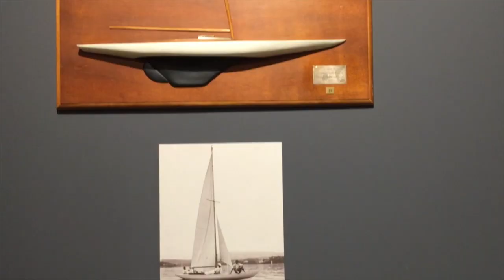Robbe & Berking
Robbe & Berking åpnet sitt Yachting Heritage Museum og utstillingen Royal Yachting i Flensburg 1. oktober 2016.